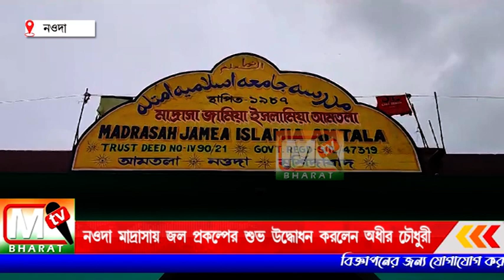Adhir Chowdhury Nowda:নওদায় মাদ্রাসার জল প্রকল্পের শুভ উদ্বোধন করলেন অধীর রঞ্জন চৌধুরী